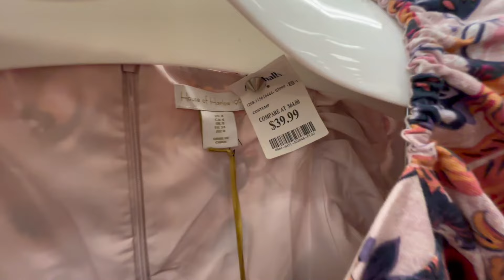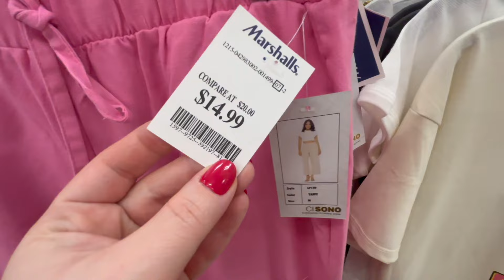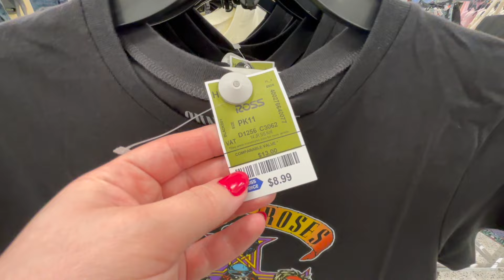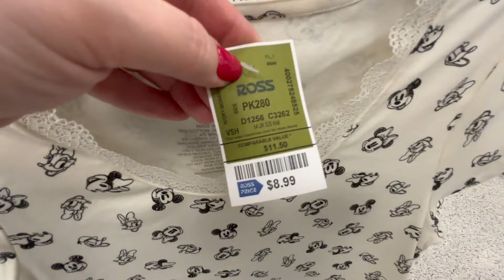TJ MAXX & MARSHALLS SHOPPING